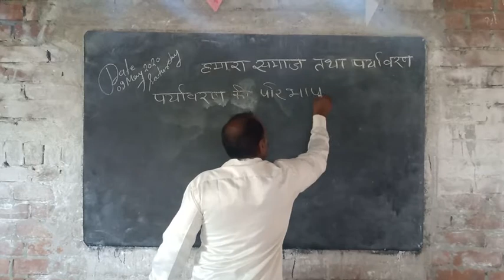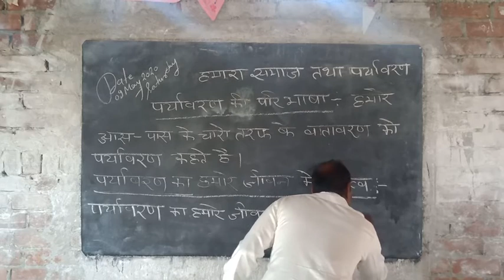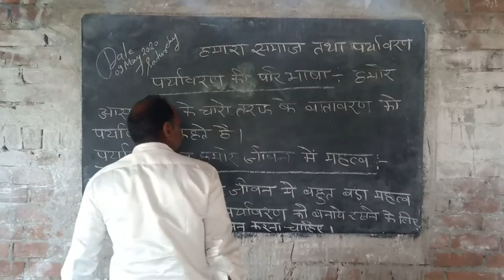पर्यावरण की प्रथम क्लास सुरेंद्र सर के द्वारा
पर्यावरण की परिभाषा तथा महत्व